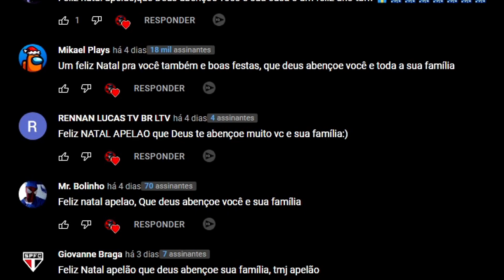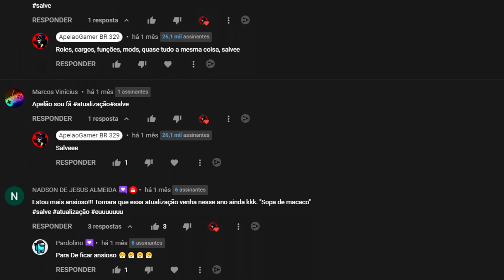FIM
⚠️ NÃO ESQUEÇA ⚠️

👤 COMPARTILHE

💵 VIRE MEMBRO DO CANAL E GANHE [NOME VERDE EM LIVES, EMOJIS, SELOS E MAIS]

👨🏻‍💻 FERRAMENTAS E CONFIGURAÇÃO 👨🏻‍💻

🖥️ PLACA MÃE: ASRock A320M-HD
🖥️ PROCESSADOR: RYZEN 5 3400G
🖥️ MEMÓRIA RAM: CRUCIAL BALLISTIX (2X4)
🖥️ FONTE: AeroCool KCAS 400W hite Full Range 80 Plus
🖥️ SSD: Lexar NS100 128GB
🖥️ TECLADO E MOUSE: TGT Warfare II Rainbow RGB
🖥️ GABINETE: TGT Paladin
🖥️ MICROFONE: BM-800 CONDENSADOR
🖥️ HEADSET GAMER PH073 DA MULTILASER
🖥️ EMULADOR: MUMU PLAYER

♠️ TAGS ♠️